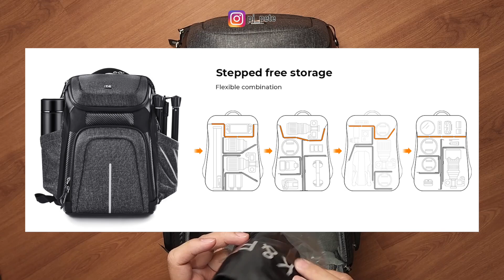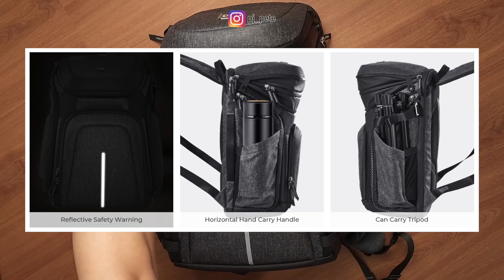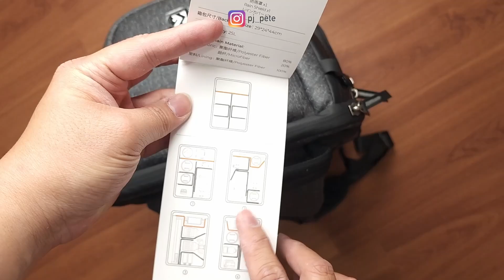Tas kamera mevvah yang stylish dan muat banyak dari K&F backpack